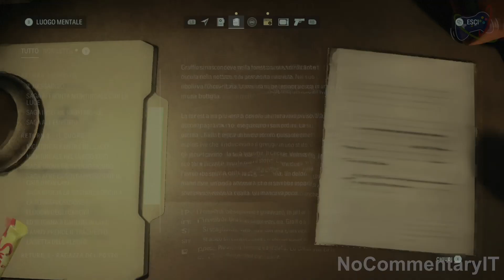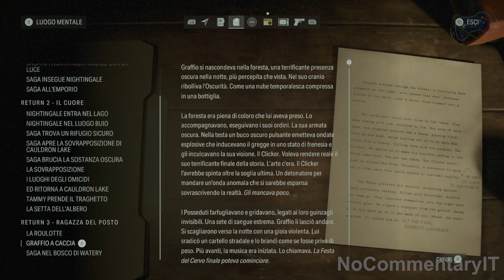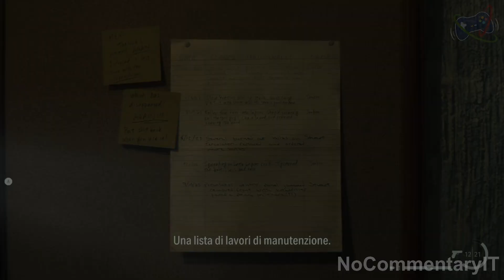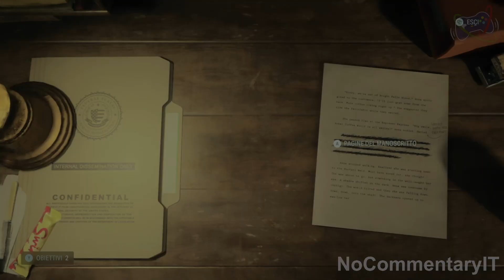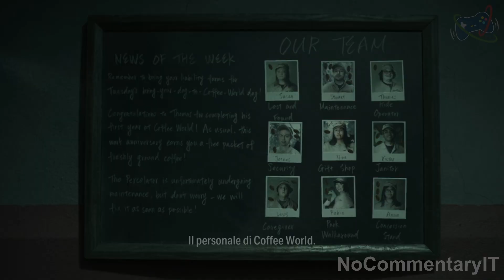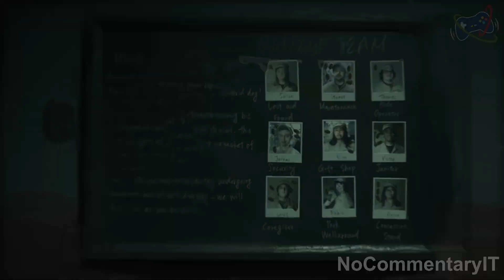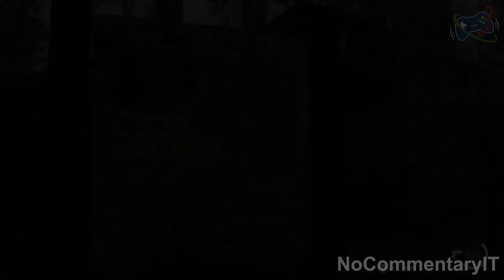Alan Wake 2 - Ep. 10: Il Coffee World - Gameplay Walkthrough No Commentary Italiano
Alan Wake 2, Parte 10
Il Coffee World

Registrato su PC
Nvidia GeForce Now Ultimate
RTX ON

Saga Anderson è un'affermata agente dell'FBI che arriva in una cittadina nel Nord-ovest Pacifico, Bright Falls, per indagare su una serie di omicidi rituali. Alan Wake è uno scrittore rimasto intrappolato per anni nel Luogo buio, una terrificante realtà alternativa che viene plasmata dalle sue parole. Anche se i due non si sono mai incontrati, sono connessi attraverso le due realtà separate, e le azioni che compiono sono in grado di modificare i loro rispettivi mondi.

Quando gli eventi descritti in una storia dell'orrore pongono Bright Falls sotto il giogo di un'oscurità perversa e soprannaturale, Anderson e Wake devono sfruttare il potere della luce per sopravvivere... e proteggere coloro che amano. In un mondo in grado di plasmare una realtà fatta di vittime e mostri, riusciranno i due a diventare gli eroi di questa storia?